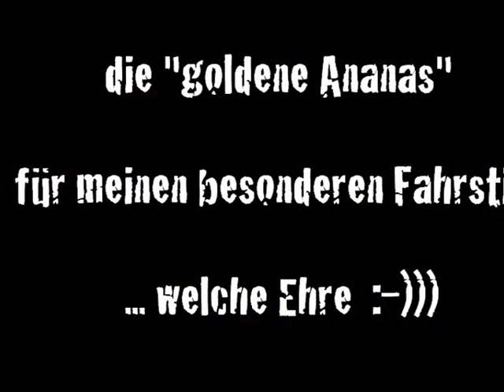Christian Schiester - V.I.P. GoKart Challenge Graz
mit der GARMIN VIRB... der Kampf um die "goldene Ananas" ;-)